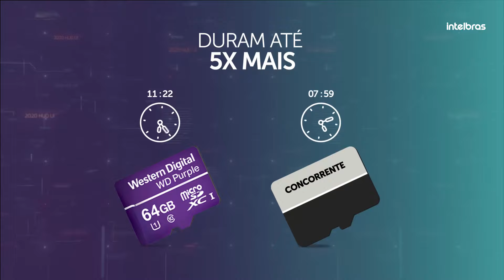Cartão de memória WD Purple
Vocês sabiam que nossos cartões de memória WD Purple foram feitos exclusivamente para câmeras de segurança! Isso mesmo, são cartões de memória de Classe de Velocidade 10 (C10) e UHS Speed 1 (U1) com muito mais taxa de gravação e leitura que cartões convencionais, possuem alta durabilidade e resistência suportando inúmeras horas ininterruptas de gravação em resolução HD, full HD e 4K. Gravação 24 horas 7 dias por semana. Essa durabilidade chega até  5x mais que um cartão convencional. Os cartões de memória são compatível com todas as câmeras da linha Mibo.

Quer saber mais acessa nossa página no site sobre armazenamento e conheça nossos produtos. Acesse